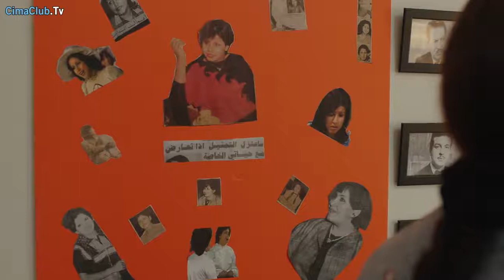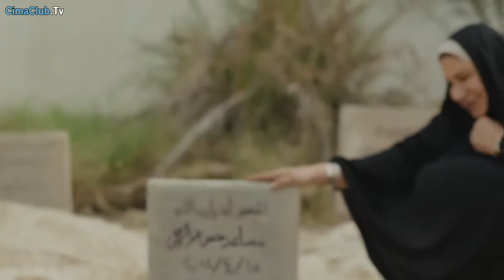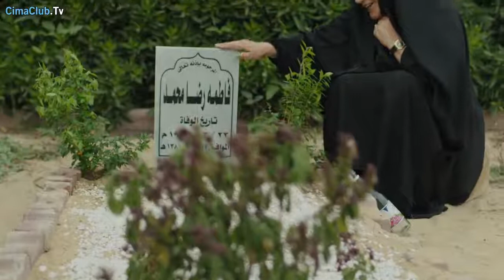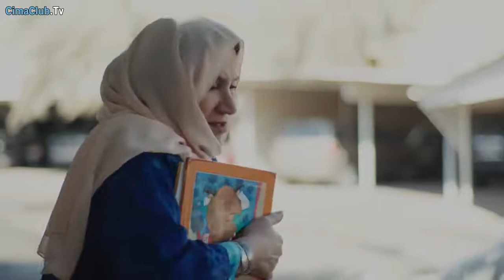مسلسل انا عندي نص الحلقة الاولى